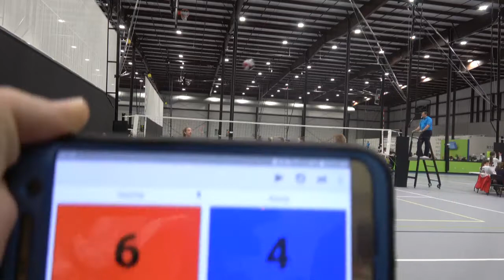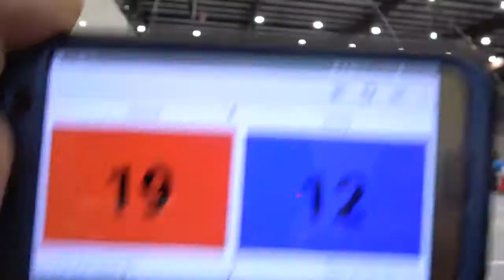Natalie Jones 2021, Club Net, 2nd set (1)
Natalie Jones 2021, Club Net pool play, 1st match, 2nd set (1)